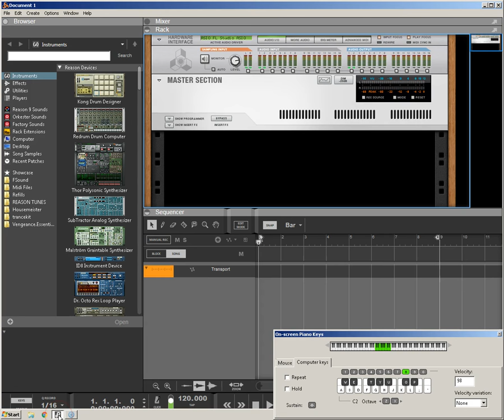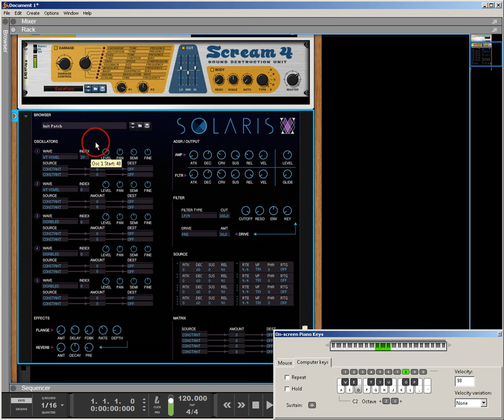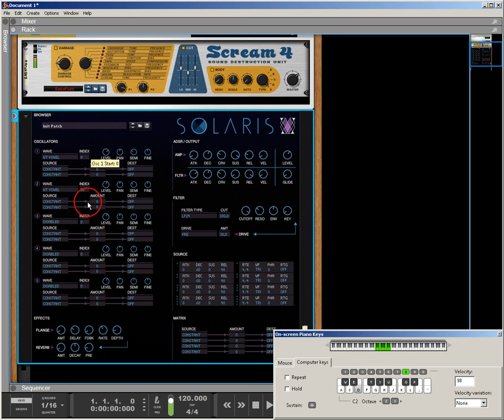Solaris Ya ya